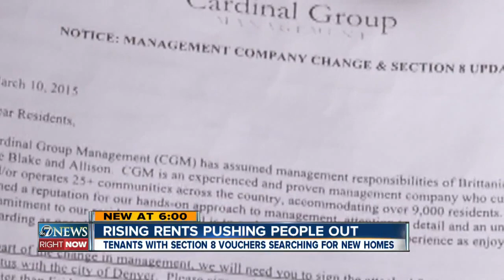Rising rents in Denver metro pushing people out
A Denver woman using a section 8 housing voucher is having trouble finding a place to call home as management companies abandon the program in favor of higher rents.